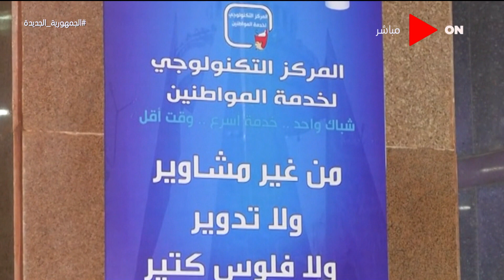كلمة أخيرة - الفقرة الثالثة - ضوابط البناء الجديدة ومصير طلبات التصالح في المخالفات - الجزء الأول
جزء من حلقة اليوم 6 يونيو 2021 من برنامج كلمة_أخيرة للإعلامية لميس الحديدي وفيها مناقشة ساخنة بين لميس الحديدي ورئيس لجنة الإدارة المحلية بالبرلمان بشأن ملف القمامة وتفاصيل مدينة نور.. أحدث مشروعات مجموعة طلعت مصطفى بالشراكة مع الدولة و"مؤرخ مصر الحديثة" يفك لغز كنز شقة الزمالك" ويفجر مفاجأة عن محتوياتها الماضية ، وأيمن يونس يوجه رسالة لفرجاني ساسي والمتحدث باسم مبادرة إحلال المركبات يزف أخبار سارة لسائقي الميكروباص .